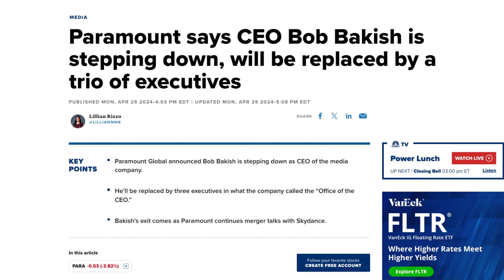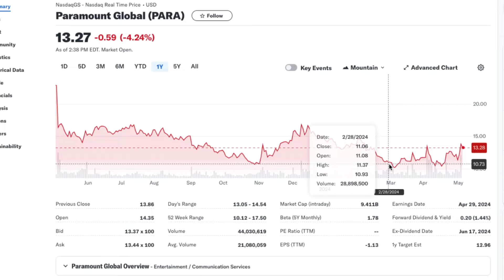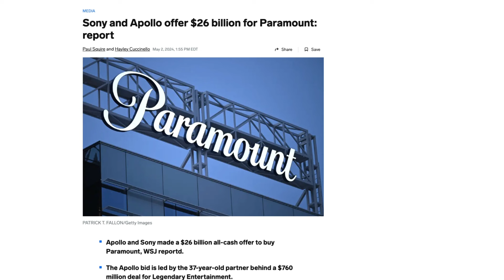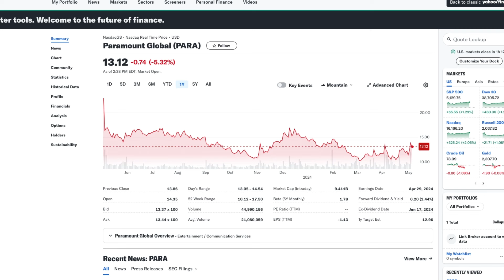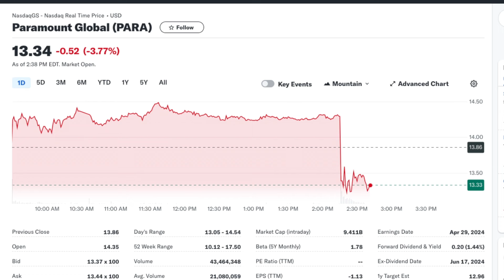PARAMOUNT..WHAT JUST HAPPENED??!! (PARA STOCK ANALYSIS)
As my referral, you can get up to $1,000 when you become a Schwab client and make a qualifying net deposit.

Financially Fit presents to you the full video of PARAMOUNT.. I AM OUT!! (PARA STOCK ANALYSIS)  Stock Analysis.

Investing in the stock markets is a great way for everyday people to create income and achieve financial freedom. However, all the information provided in this video and upcoming videos is to help entertain and educate people; nothing is financial advice.

PARAMOUNT BREAKING NEWS!!! (PARA STOCK ANALYSIS)